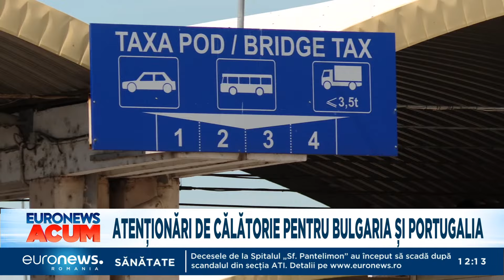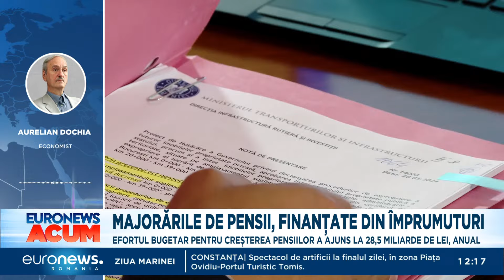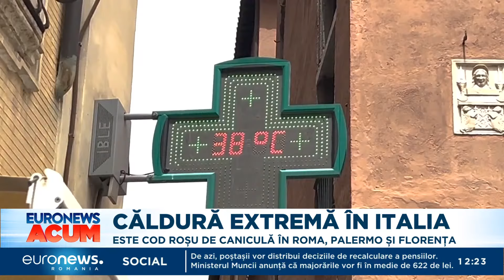Știrile Euronews România de la ora 12:00 - 16 august 2024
Jurnalul știrilor Euronews România de la ora 12:00 - 16 august 2024